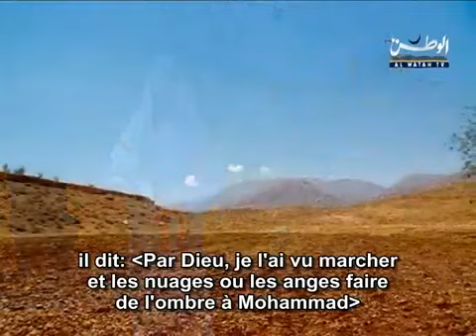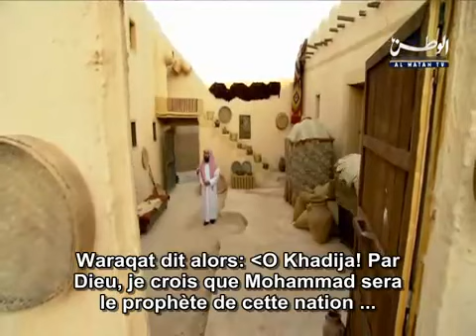La Biographie Prophétique (Ep.4-2/3) : Le Mariage avec Khadijâ - qu'Allah l'agrée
Quatrième épisode de la série "La Biographie Prophétique" (Seera Nabawiya) présentée par Sheikh Nabil Al-Awadi pendant le Ramadan 1429 / septembre2008. cette série parle de la vie du prophète Mohammad de sa naissance jusqu'à sa mort -Prières et Salut d'Allah sur lui-.

Upload orginal : Khalidc qu'Allah le recompense !